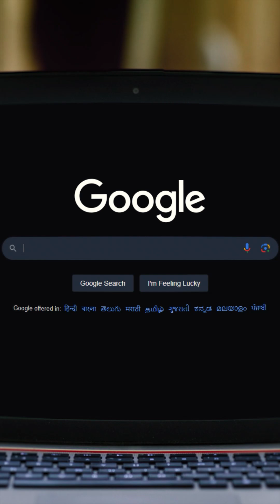How TOR Works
In a world where every click is tracked and every voice can be silenced, Tor stands as a beacon for privacy, freedom, and truth. In this video, we explore the origins of the Tor Project, how it became a tool for activists, journalists, and everyday people, and why it's more important than ever in the fight against censorship and surveillance.
Learn how Tor protects your anonymity, the historic moments it made possible—like the Arab Spring and whistleblower revelations—and the challenges it faces from powerful forces trying to shut it down.
Privacy is not a crime. It's a right.